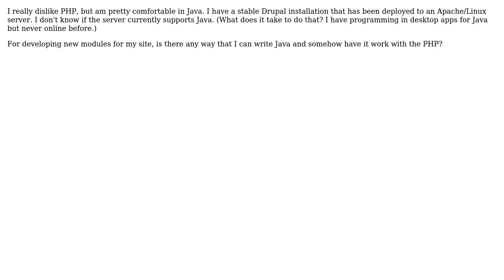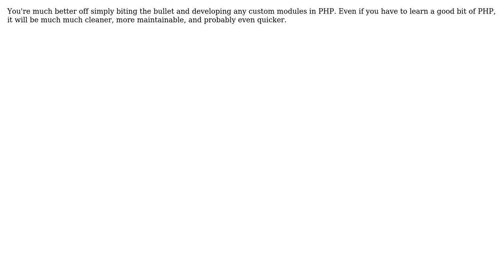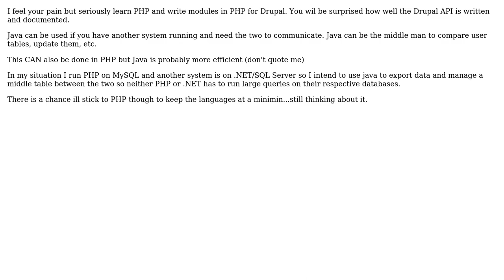Java with Drupal-6/PHP (3 Solutions!!)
Java with Drupal-6/PHP

With thanks & praise to God, and with thanks to the many people who have made this project possible! | Content (except music & images) licensed under CC BY-SA | Music | Images & others | With thanks to user Tamas Mezei user osmosis user Nick Heiner user Mike Crittenden and the Stack Exchange Network Trademarks are property of their respective owners. You are responsible for your own actions.